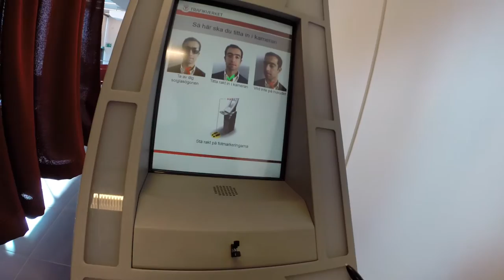Teori Prov med Erik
Dagen började med gröt. Jag var helt eftersom jag kunde inte sova. Sedan cyklade jag vidare till T-centralen där trafik stället låg och skrev provet som en boss. Sedan drog jag och firade med far på hans jobb och sen klättring och till slut lite övninskörning.

☮Och glöm inte att följa oss på YouTube, Facebook och Instagram